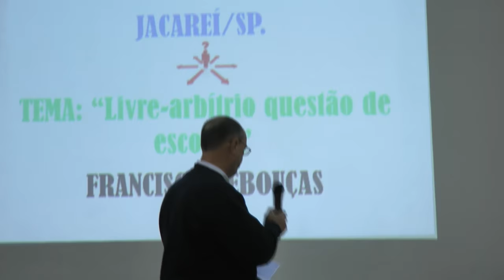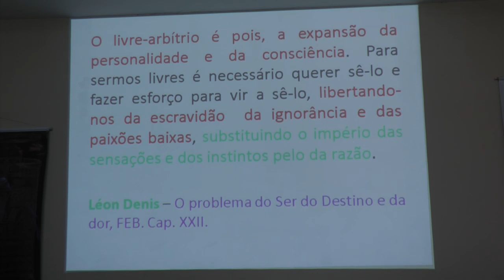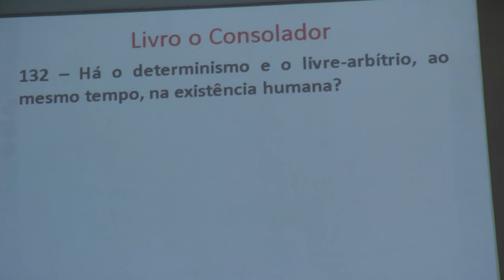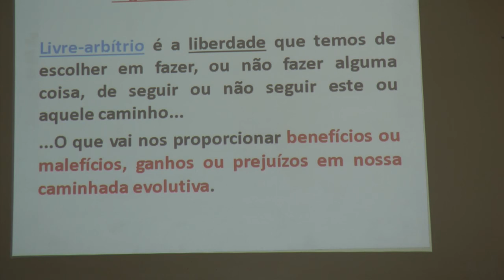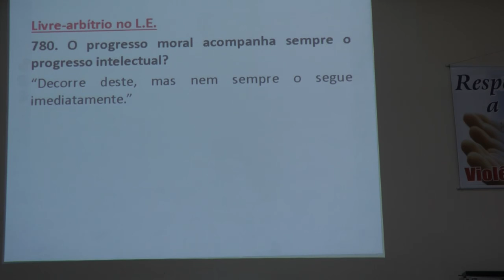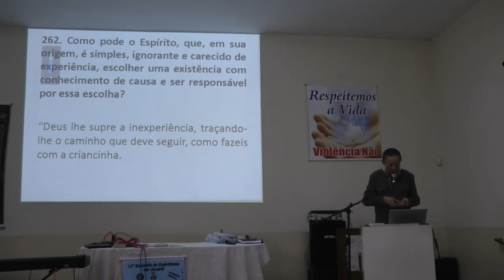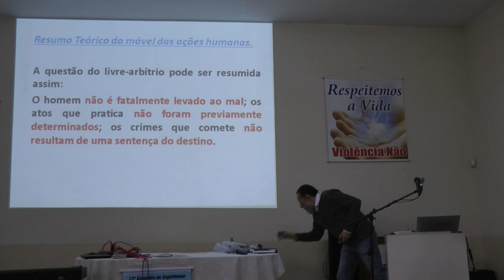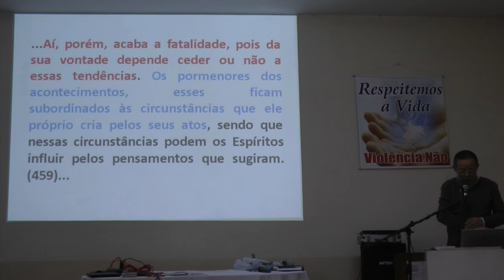Livre-Arbítrio - 13º Encontro de Espiritismo de Jacareí - Francisco Rebouças 2016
13º Encontro de Espiritismo de Jacareí. Palestra "Livre-Arbítrio: Uma Questão de Escolha" HD com Francisco Rebouças da UMEN de Niterói/RJ, 2016.